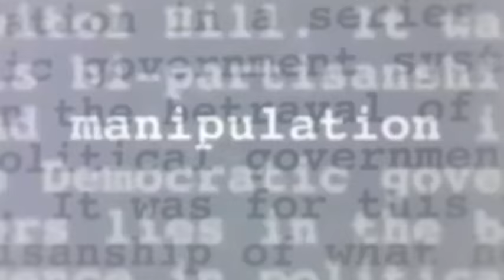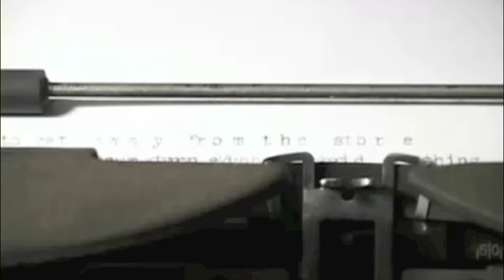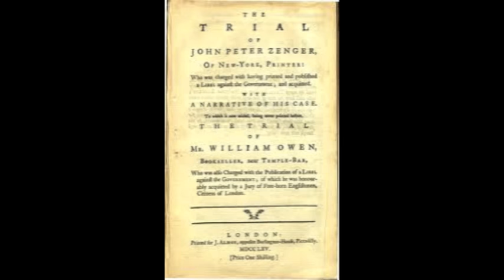The Trial and Triumph of John Peter Zenger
A project I did for media class.